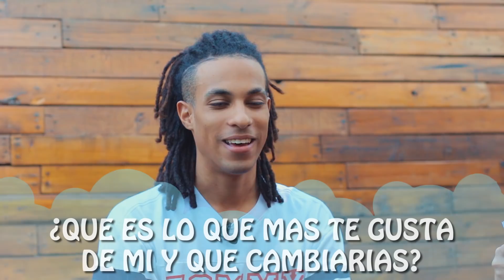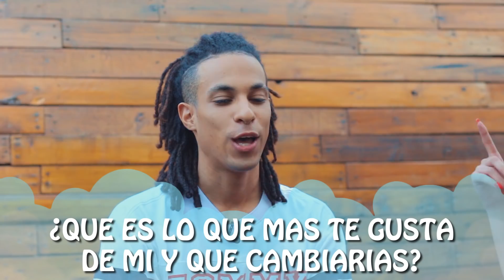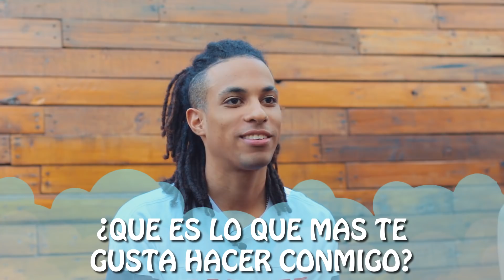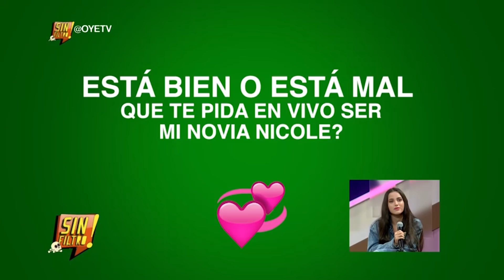ELLA ES MI NOVIA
¡SUBSCRIBETE PARA MAS VÍDEOS!

EN VIVO DE 6:00 P.M. A 7:30 P.M.